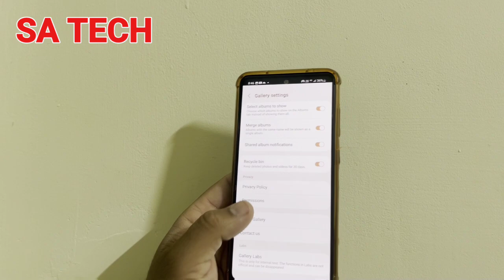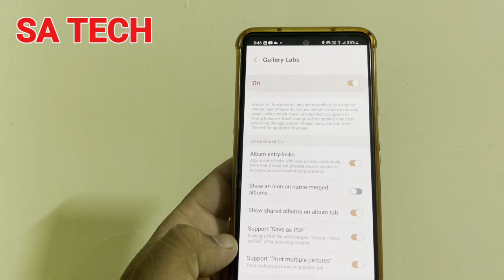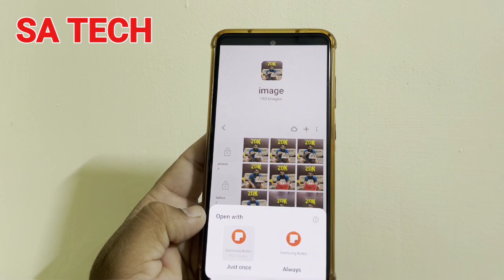Samsung Gallery New Hidden Feature 2023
in this video i describe about samsung galley hidden features